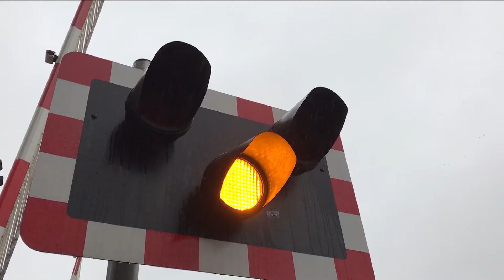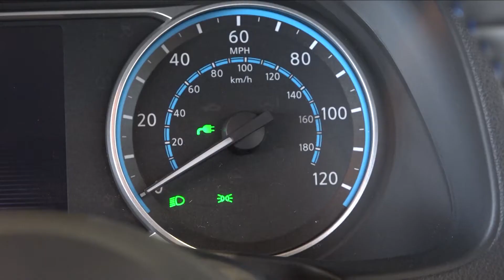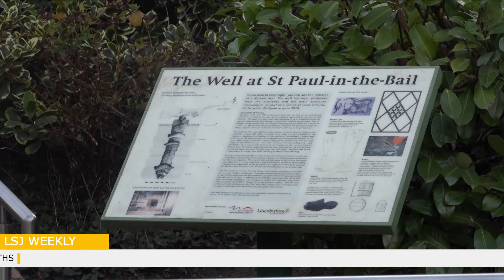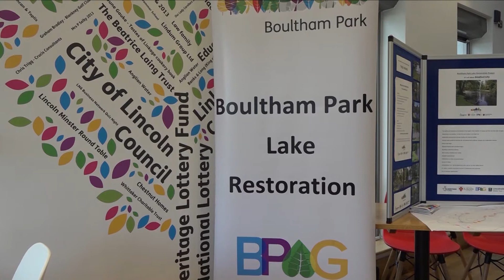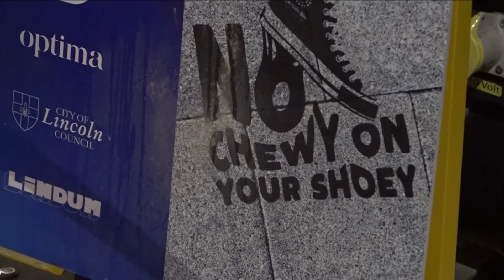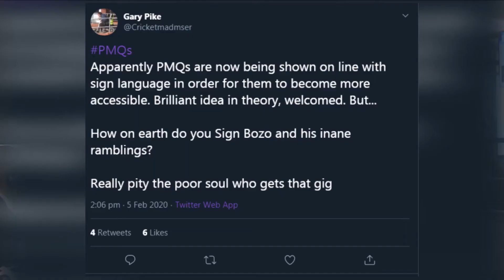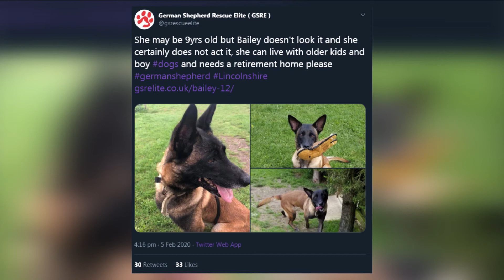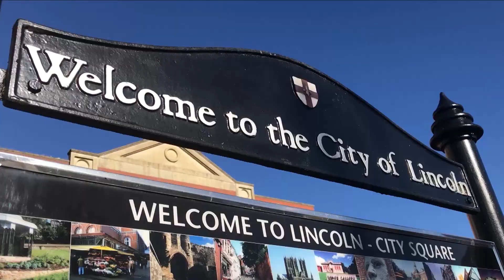LSJ Weekly 06-02-2020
Our weekly show with our 3rd year broadcast students presented by Whitney Jones and Andrew Norris.

Today's topics include the rise of electric cars around the country, an update on the corona virus and a look ahead to LGBT+ history month in Lincoln.

Keep up to date with us on social media @LSJTweets or join the conversation by using LSJWeekly.